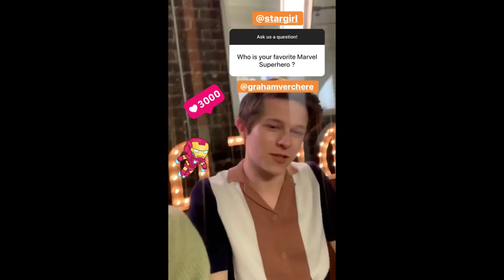Instagram Q&A with Grace VanderWaal & Graham Verchere about STARGIRL - March 9, 2020.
Grace VanderWaal & Graham Verchere answers fan questions on Disney+ Instagram.